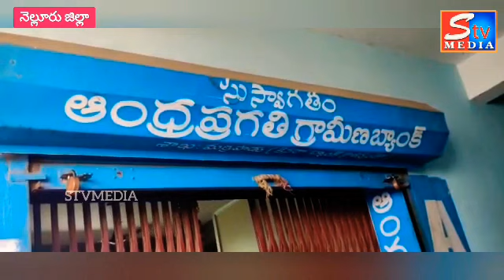మర్రిపాడు ఆంధ్ర ప్రగతి గ్రామీణ బ్యాంకు లో ఉద్రిక్తత వారం రోజుల పాటు మమ్మల్ని బ్యాంకు చుట్టూ